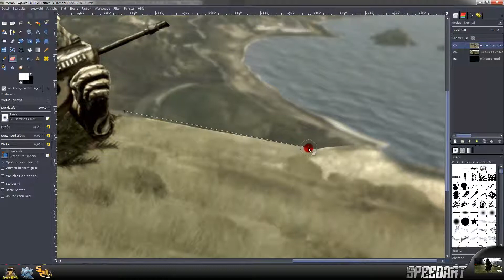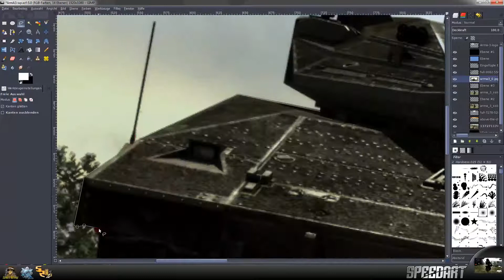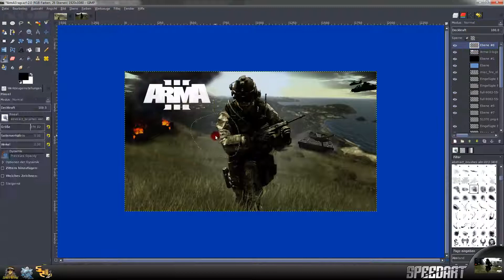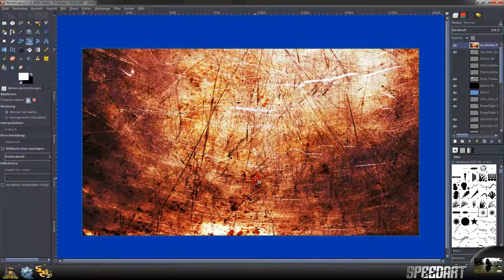Speedart - Creating a ArmA III Wallpaper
Created a ArmA III Wallpaper with many Screenshots for Shooter-sZene